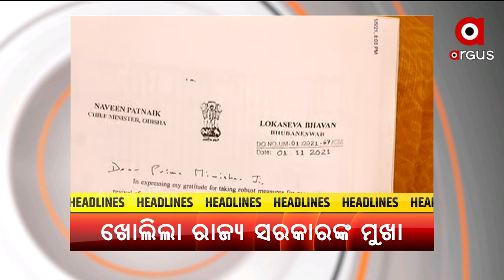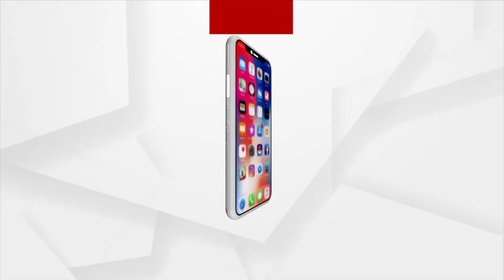HEADLINES 10 AM | 07 NOV 2021 | Argus News